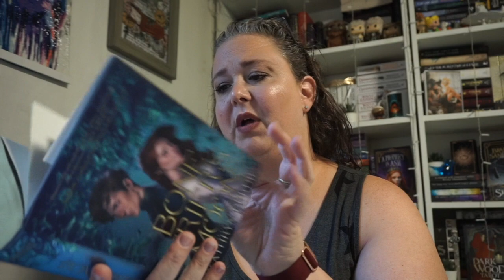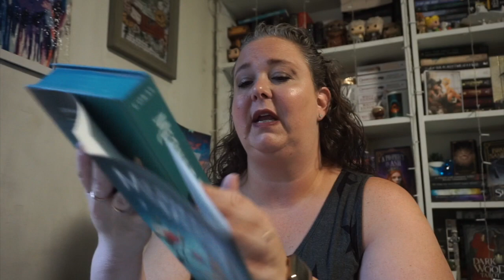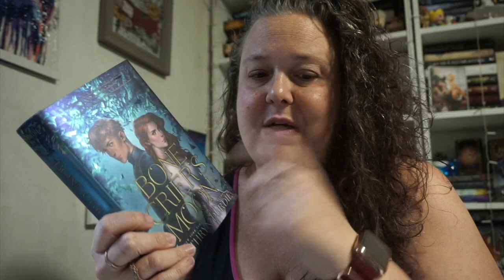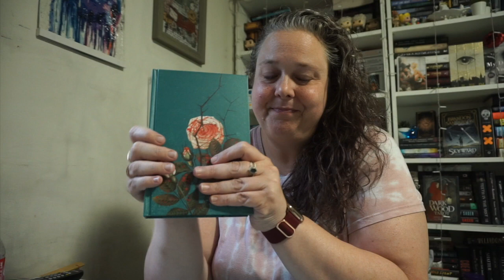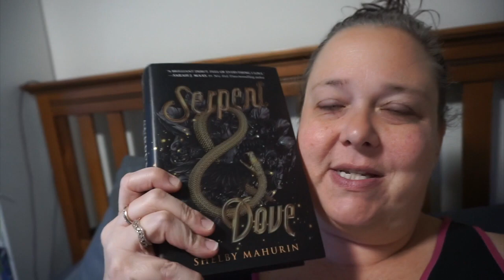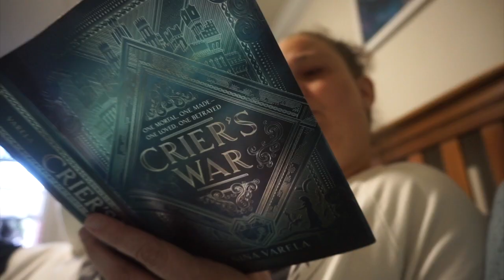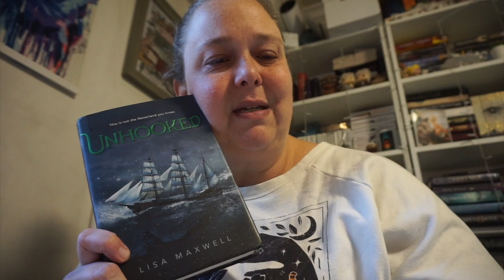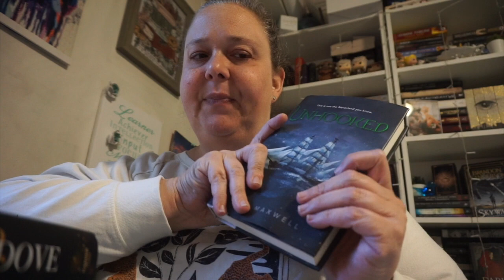YA FANTASY VLOG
It has been a bit since I've wanted to read YA fantasy, so now seemed like a good time to clear my shelves of books I'm not longer interested in. What better way to decide than checking the first few chapters. Let's see what stays and what goes!

Want to order A Prophecy in Ash?

*You need to add to the Order Comments during check out specifying that you want a SIGNED COPY and the PERSONALIZATION you want.*
**Remember, you can do this for A Curse in Ash, also!**

**scroll to under Prophecy in Ash links**

♥ ~~Links & Stuff ~~♥

Still haven't purchased A Curse in Ash?

Happy Reading
Julie